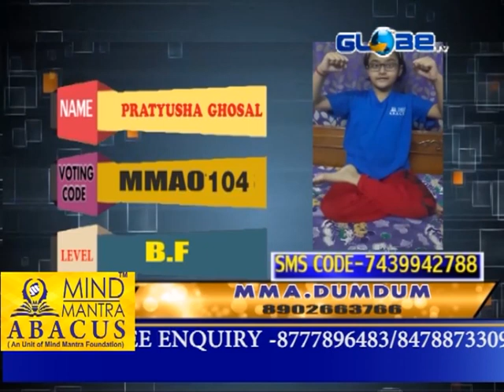Mind mantra Abacus 08.12.2020 EP-3